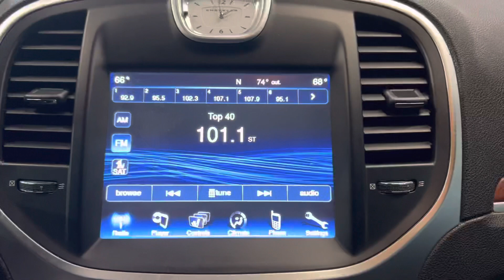2014 Chrysler 300 AWD Luxury Sedan 3.6L V6 292hp Loaded 19" Wheels Leather - For Sale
Have a look at this Loaded, Super Clean, Serviced, Adult Owned, Original, & Non Smoker 2014 Chrysler 300 AWD Luxury Sedan with Bright White Exterior Paint on Black Leather Interior Upholstery. This Super Nice Luxury Sedan is Equipped with a 292 Horsepower 3.6L V6 Engine Coupled with 8-Speed Automatic Transmission. @TXAutogroup

This Chrysler 300 has all the Standard Equipments & more: AWD, 19" Premium Wheels, Driver Convenience Group, Remote Start System, KEYLESS-GO, Air Conditioning, Cruise Control, Bluetooth Wireless, Uconnect, Backup Camera, Heated Seats, Dual Power Seats, Leather, Fog Lights, One Smart Key, Owner's Manual, Tinted Windows, & much more...

Services done by TX Auto Group Service: Vehicle Inspected, Engine Oil Cooler Gasket Replaced, Intake Manifold Gasket Replaced, Coolant Flushed, Oil & Filter Changed, all fluids checked & topped off if needed.